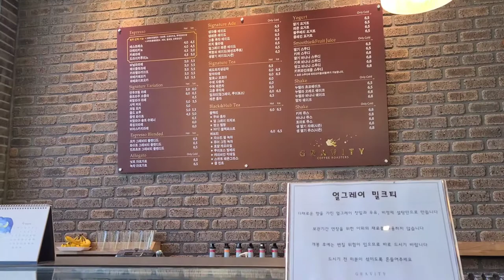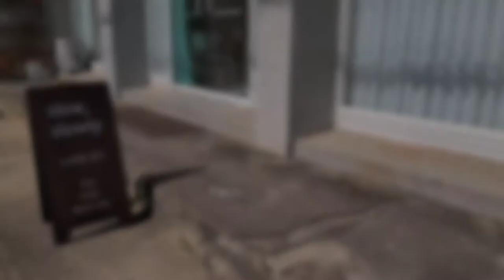【Korean bakery cafe vlog】 韓国の田舎にある色んなカフェ。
韓国ソサン、ダンジン、ゴンズ、テアンっていう田舎にある色んなカフェです。

It's about Korean cafes.